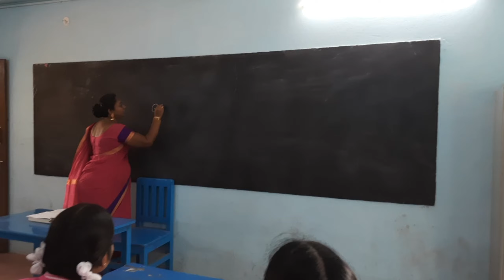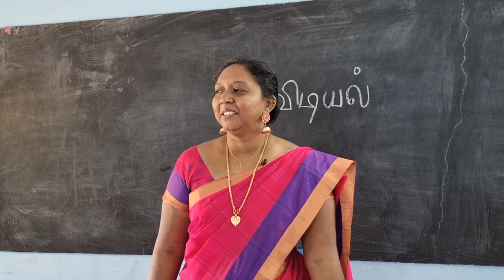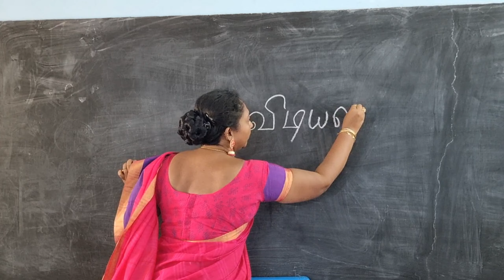Bloopers விடியல் Dawn PerinbamMedia Perinbam SofiaRachel ShortFilm Help HelpOthers